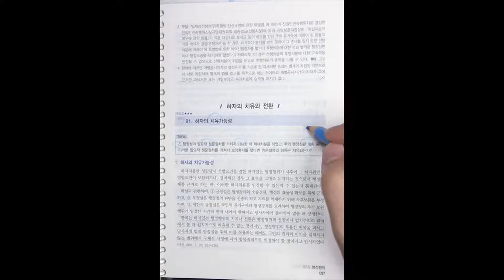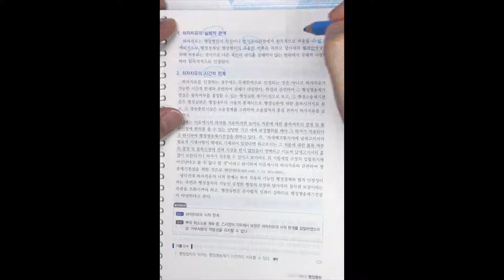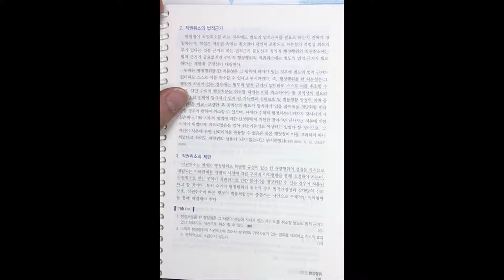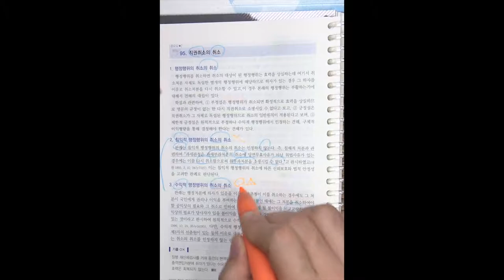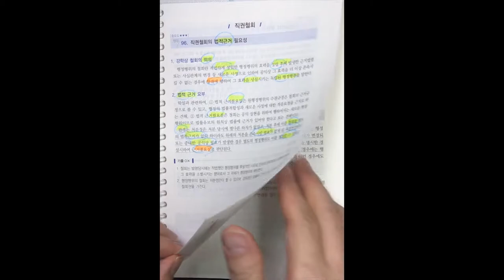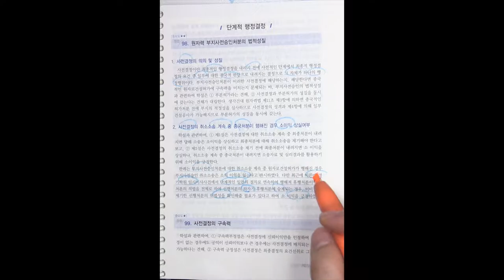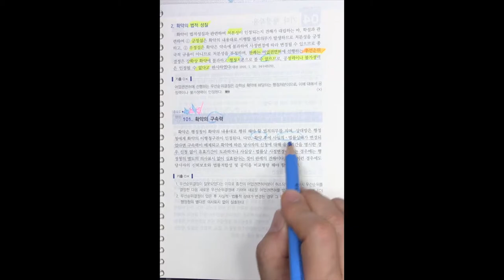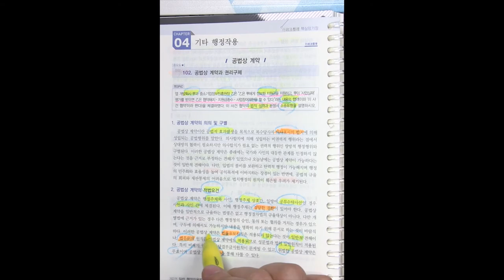변호사시험 행정법 핵심암기장 8강